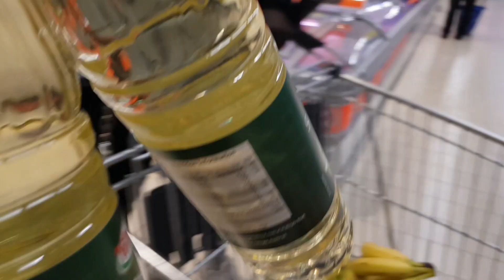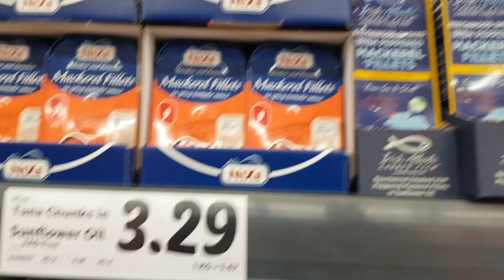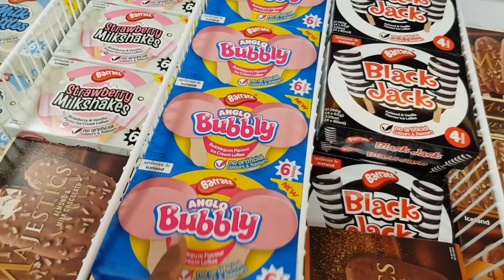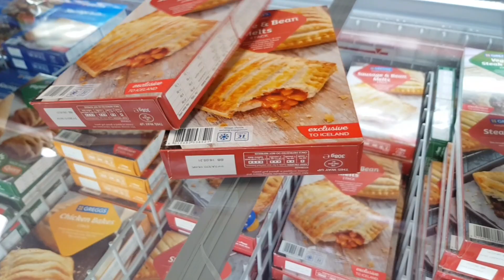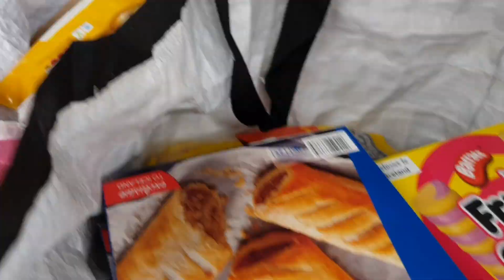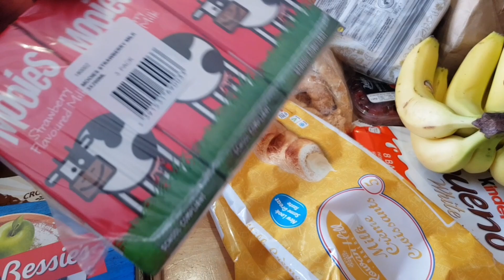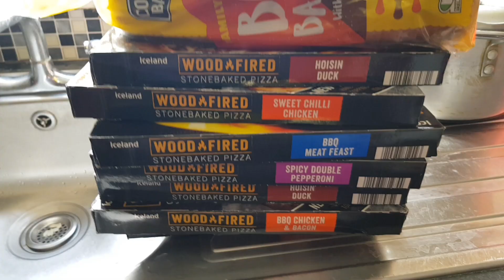Our Weekly Grocery Shopping Vlog/ Bola's Diary TV.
Bulk shopping is what we do in my family. It saves you time and money. In this video, I showed you what we buy weekly and how we shop in different stores like Lidl, Aldi and Iceland. I shop in different stores because we have preference for various products.  When you bulk shop, you can be guaranteed that your children and the whole family at large will not miss out on food items, even when you don't have money or the time  to go grocery shopping for a while.